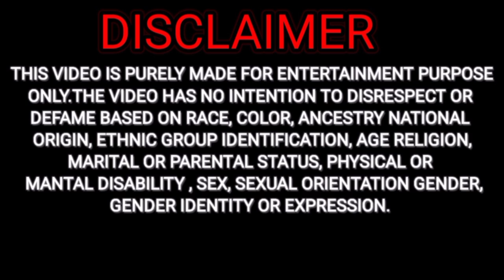OYO Prank On Wife |Prank Gone Extremely Funny 🤣😆@Priyanka's vlogs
Your Quarries:
Oyo prank
Cheating prank
Prank
Priyanka's vlogs